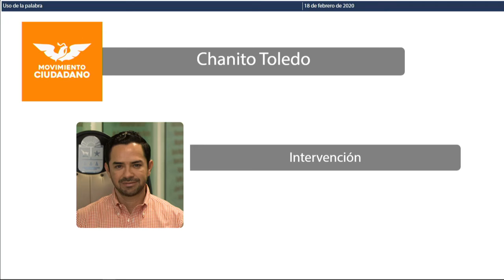Intervención del Dip. José Luis Toledo Medina. MC (18/Feb/2020)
Intervención del Diputado José Luis Toledo Median, de Movimiento Ciudadano, en relación a la violencia de género.